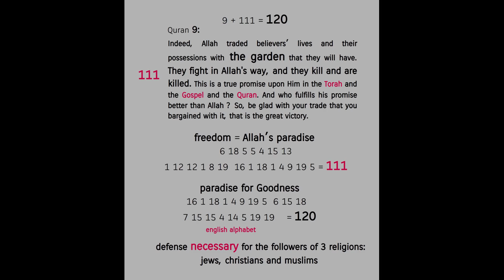defense = Allah's Command for the jews, christians and muslims ! Quran's Miracle 9:111